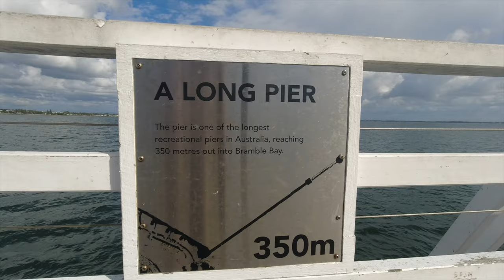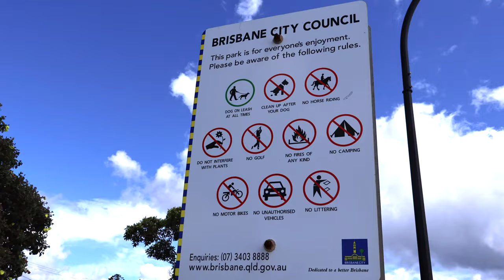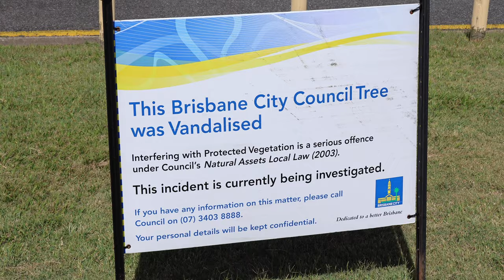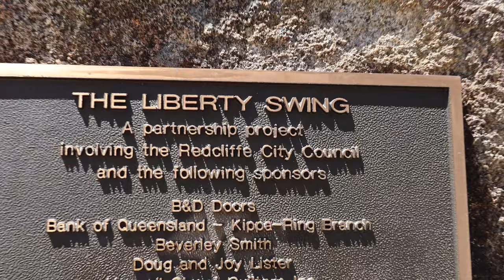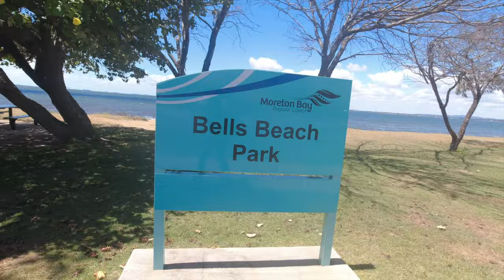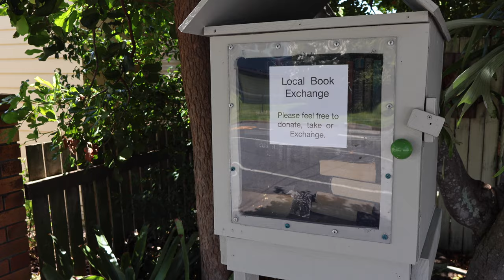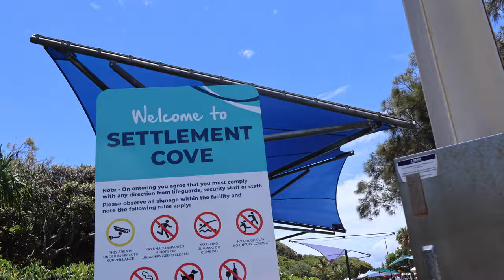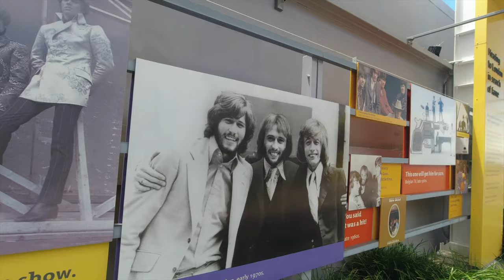Walk from Shorncliffe Pier to Redcliffe Jetty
All up it was about a 14 km walk.